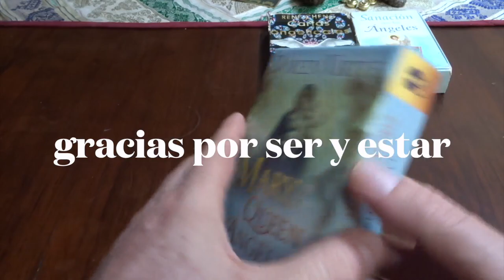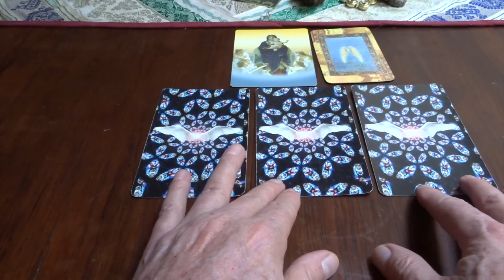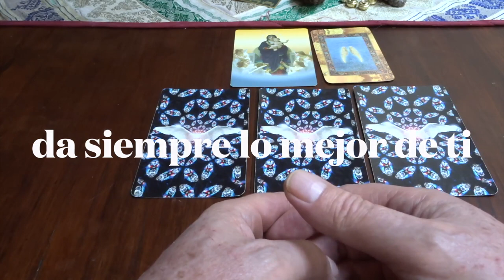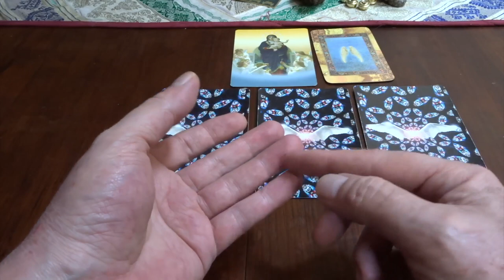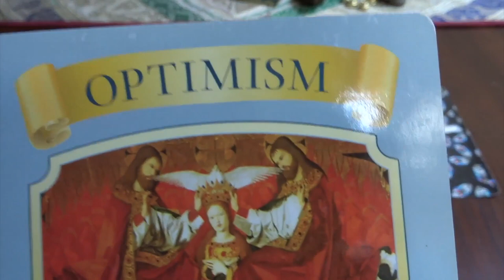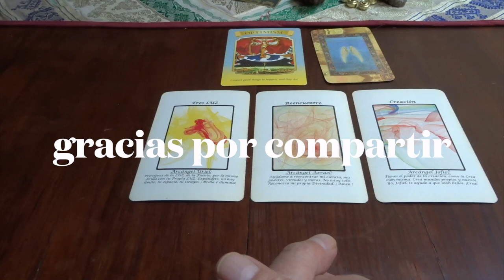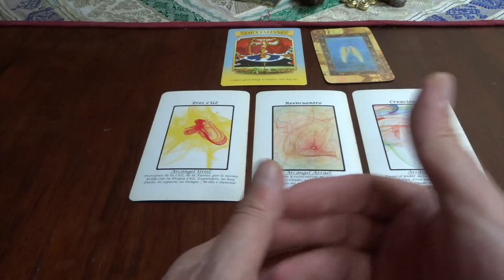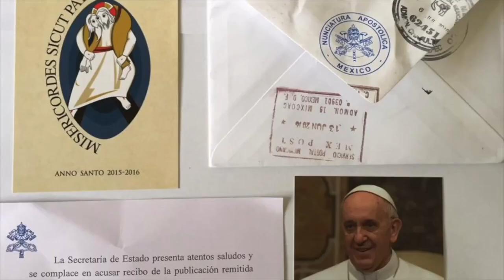Oráculo de ángeles del 27 de dic. del 2021 al 2 de enero del 2022 / Adamas - BienEstar Holístico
Por favor comparte los mensajes de los ángeles de la semana del 27 de diciembre del 2021 al 2 de enero del 2022.

ORÁCULO O LECTURA:

Miércoles y Jueves: arcángel Azrael: reencuentro.
Viernes, sábado y domingo: arcángel Jofiel: creación.
Mensaje adicional de los ángeles para todos nosotros, en especial, para los que cumplen años o celebran algo: niños.

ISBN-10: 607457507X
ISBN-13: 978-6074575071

¡ Infinitas GRACIAs !